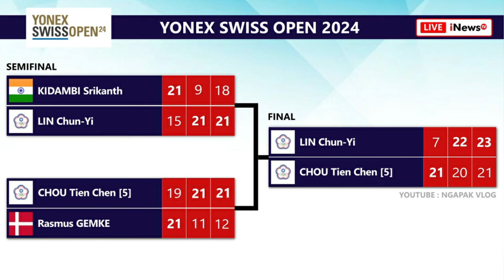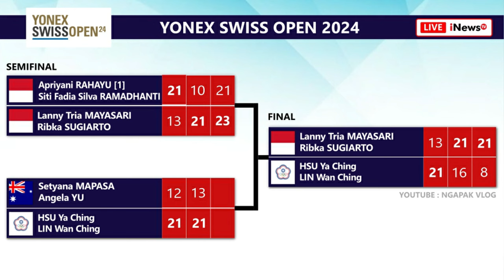Hasil Lengkap Final Swiss Open 2024. Indonesia Juara Umum Bersama Taiwan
Hasil Lengkap Final Swiss Open 2024 Tadi Malam. Indonesia Juara Umum Bersama Chinese Taipe